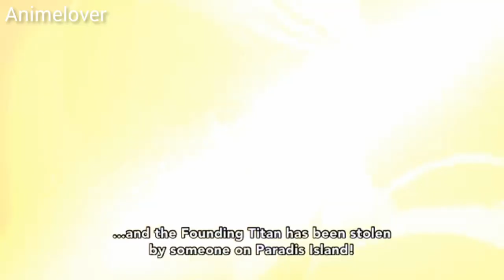"Attack on Titanthe" final season part 3 trailer 2023 | 3 March release date |進撃の巨人Animelover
Videos title : "Attack on Titanthe" final season part 3 trailer 2023 | 3 March release date |

TV anime "Attack on Titan" The Final Season Concluding Part (Part 1) Special broadcast on NHK General on Friday, March 3, 2023 at 24:25!

TV anime "Attack on Titan" The Final Season Concluding
Broadcast on NHK General in 2023!

■ Staff

Original: Hajime Isayama
 (Separate VolumeShonen Magazine/Kodansha)
Director: Yuichiro Hayashi Chief

Animation Director:
Daisuke Niinuma/Manabu Akita

Series Composition: Koji Seko
Character design: Tomohiro Kishi
Director: Atsushi Shishido
Effect animation director: Satoshi Sakai,
Taichi Furumata

Color design: Megumi Onishi

Art Director: Kuniaki Nemoto

Screen designer: Yusuke Tannowa

3DCG Director: Ki Okuno / Subaru Ikeda Director of Photography: Shigeki Asakawa

Sound Director: Masafumi Mima Music: KOHTA YAMAMOTO / Hiroyuki Sawano

Sound effects: Naoto Yamaya (sound box)

Sound Production: Techno Sound

Animation Producer: Hisashi Kawagoe

Production: MAPPA
■ Cast

Eren Yeager: Yuki Kaji

Mikasa Ackerman: Yui Ishikawa

Armin Arlert: Marina Inoue Connie Springer: Hiro Shimono

Historia Reiss: Shiori Mikami Jean Kirstein: Kisho Taniyama

Annie Leonhart:
 Yu Shimamura Reiner Braun: Yoshimasa Hosoya

Hanji Zoe : Romi Park

Levi Ackerman: Hiroshi Kamiya

Sieg Yeager: Takehito Koyasu Falco Grice: Natsuki Hanae

Gabi Brown: Ayane Sakura

Peak Finger: Manami Numakura